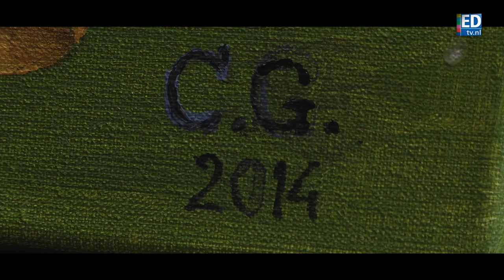Oude Meester Meneer Gulden (90)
Christ Gulden (90) uit Vught verruilde het potlood waar hij zijn leven lang al mee tekende in voor een penseel. Niet meer om geld te verdienen, maar om weg te geven. „Ik maak schilderijen voor de mensen om wie ik geef.” Een bedankje voor de vriendschap, voor de liefde en als het even kan met wat humor erin.